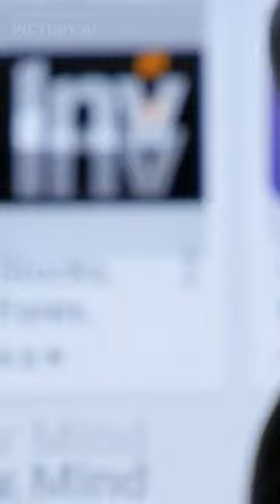The iPod Touch 4th Generation